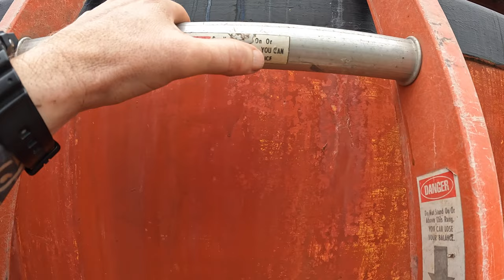Hauling and Placing the Caboose (Video 3)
This long-awaited day has finally arrived. We are trucking our Caboose to Railhead Ranch! We were fortunate to have a break in the rain and a window of availability for the world-class tag team support of Bobby Lehmann Trucking and Ray’s Crane Service to help bring this crazy dream to reality.

We start the day by meeting a few new friends of Railhead Ranch. I was very happy to have Dudley, Rick, and Roger on-site, just in case things went sideways, as they often do. I hope Dudley, our knowledgeable, kind, and supportive neighbor to the East, will visit and make an appearance in future episodes. Charlie, @charliebrewer3459, the awesome lady who sold us Kloey’s Caboose, is one of the most unique individuals you will ever meet. I, also, hope to have her visit in future episodes. I just bought her last two honey bee hives; this may be a good excuse to have her back.

We start this episode by “picking up” the Caboose at Charlie’s place, the Von Minden Manor in La Grange, Texas. I am proud of the transformation of our 1940’s farmhouse, but Charlie gets the World Finals Gold Buckle for her unbelievable restoration of the Von Minden Manor, originally built between 1875 and 1880. You will see a few shots of the outside of the house in this episode. The inside is nothing short of breathtaking.

Back to the task at hand… Moving a Caboose is not a small job. We had a 250-ton crane, a few big trucks and trailers, including 2 oil field wench trucks, one with a 60-foot, 5-axel trailer, and a crew of highly talented drivers and operators. Naturally, we coordinated with the railroad to avoid a national newsworthy disaster, and finally got the caboose across the tracks and to Railhead Ranch, after only one minor issue. The truck hauling the wheels and rails blew a turbo in route to the ranch. A replacement truck came out, hooked onto the trailer, and brought our precious cargo the rest of the way to the ranch. Bobby Lehmann Trucking and Ray’s Crane Service were a killer tag team. For them, it was an easy job. They spend most days transporting oil rigs, far more complex, and, often, far heavier loads than our Caboose. These folks were masterful and efficient.

We almost made it in and out of the ranch with zero issues, until one of the giant wench trucks with a 60-foot trailer became stuck in a slick, grassy, muddy area as the driver was backing out. This, however, was a non-issue. Our New Holland Workmaster 75 @NewHollandNA did a great job pulling the truck and trailer out of the mud, then helped align the trailer with the gate to exit safely to the highway.

In the end, the Caboose made it to the ranch and now sits beautifully and prominently on its tracks across from to the main house and overlooking our Eastern valley. From the Caboose, you now see the sun rise through a lone mimosa tree in our corral, with a backdrop of cattle and deer grazing. This dream is now a reality!

Don't forget to stop by our Instagram and say hello to The Lady at RailHeadRanchTX.

Thank you for your support of Railhead Ranch. We hope to see you again soon.